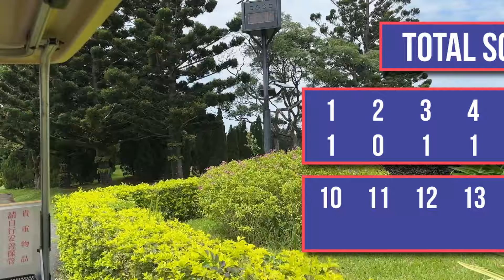Lần đầu đánh Golf tại Đài Loan | Taiwan Golf Trip #1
00:00 - INTRO
01:25 - 9 HỐ ĐẦU
12:28 - RECAP

© Bản quyền thuộc về Hung Does Golf
© Copyright by Hung Does Golf ☞ Do not Reup